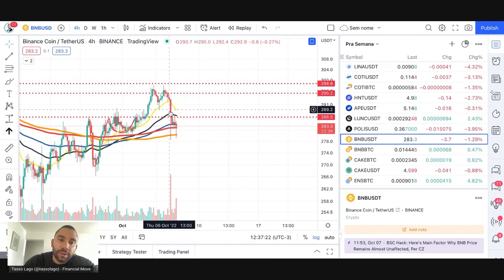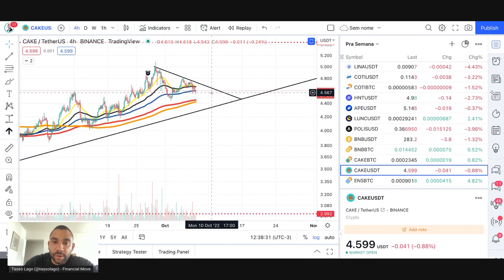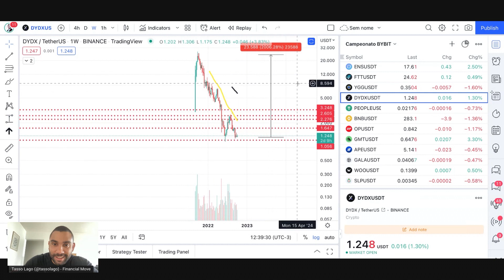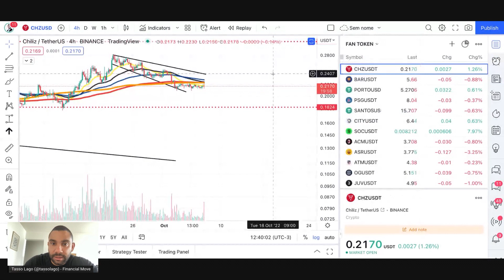⚠️Essa Cripto Está Decolando, Mesmo com o Bitcoin em Queda (Análise Gráfica Diária)